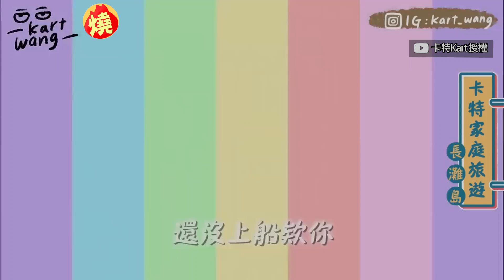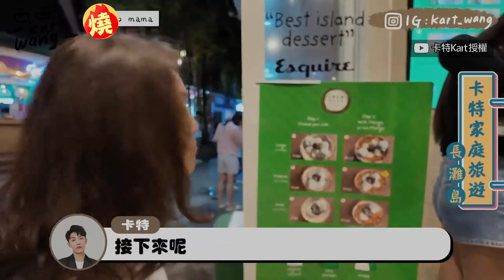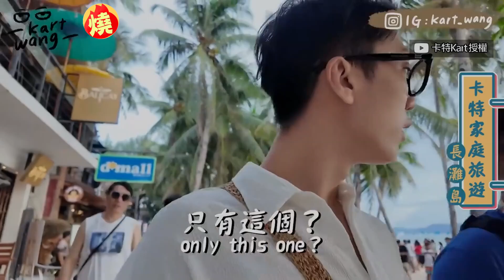1年內見面少於5次！網紅一家久違相聚出遊 互動讓網淚目：好羨慕－全民話燒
網紅卡特本是「見習網美小吳」團隊成員，後來他也開創自己的YouTube頻道，常分享和家人的互動日常，吸引不少粉絲關注。近期卡特分享，他和家人到菲律賓長灘島旅行的過程，並透露其實爸爸因為工作關係，跟他們1年內見面不到5次，可一家人在旅行中的互動，卻讓網友直呼：「看到哭，真的好羨慕」。